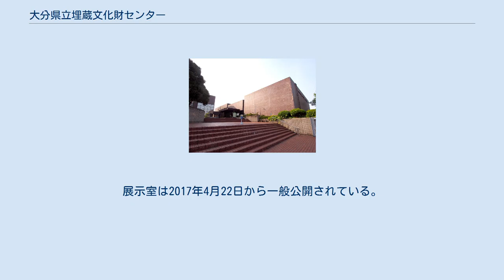大分県立埋蔵文化財センター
大分県立埋蔵文化財センター （画像は大分県立芸術会館時代のもの） 大分県立埋蔵文化財センター（おおいたけんりつまいぞうぶんかざいセンター）は、大分県大分市牧緑町にある埋蔵文化財の調査等の業務を行う大分県の行政機関である。
 発掘調査、整理、保管、公開等の業務に加えて、公報・教育活動として、大分県立先哲資料館展示室などで企画展示を実施したり、一般を対象とした研修会、現地説明会、考古学講座を開催するとともに、小・中・高等学校などを対象とした見学受入れ、出前授業や職場体験を行っている。
 従来、教育庁文化課によって行われていた発掘調査等の業務を、より効率的に行うために独立した機関として2004年（平成16年）4月に大分県教育庁埋蔵文化財センターとして設置された。
 前身となる教育庁文化課文化財資料室は、1972年に開設され、1997年に大分市舞鶴町から大分市中判田の旧職業訓練校跡地に移転しており、当センターもその施設を引き継いだ。
 しかし、施設が老朽化したため、旧大分県立芸術会館を改修して移転することとなり、当センターは2016年9月30日を以て一般公開を休止。
2月から旧芸術会館で開館準備を進め、2017年4月1日に開館するとともに、大分県立埋蔵文化財センターに改称した。
新施設では、「豊の国考古館」、「BVNGO（ぶんご）大友資料館」、｢歴史体験学習館｣等が設けられる。
展示室は2017年4月22日から一般公開されている。